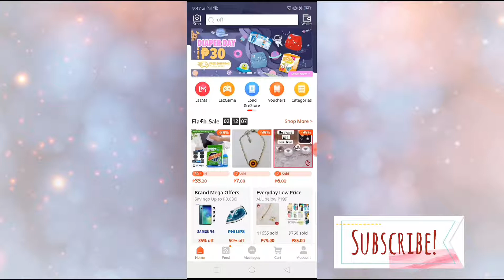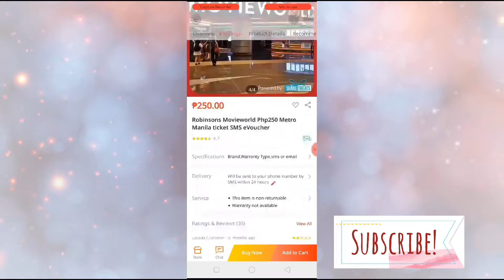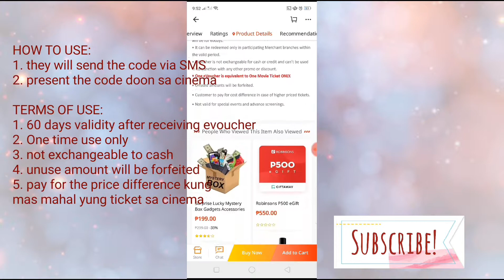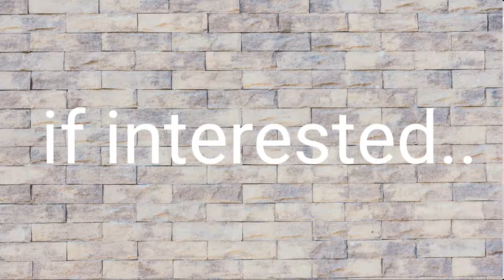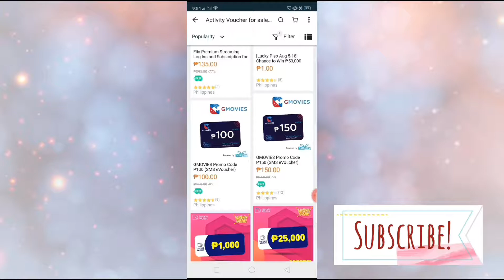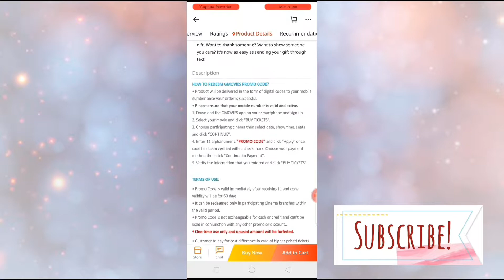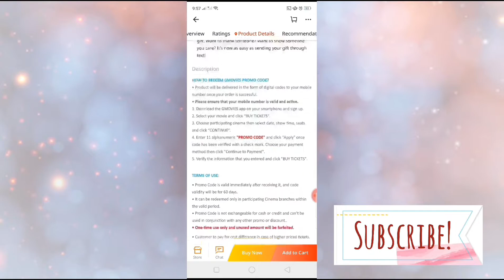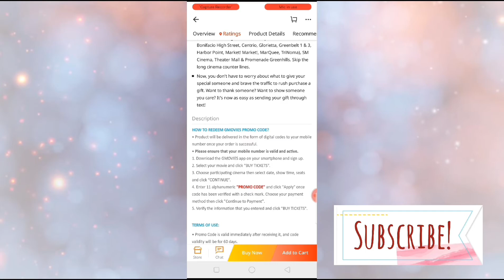HOW TO BUY MOVIE TICKET GAMIT SI LAZADA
Hi Everyone!
This is your Ate Myra.
I hope you find the video helpful.
If you have any video suggestions or questions,

PLEASE NO HATE PO. JUST LOVE.